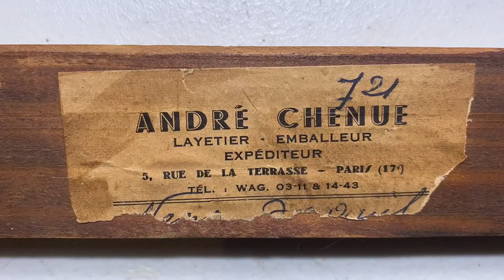Two visionary artists capture the verve and vitality of the golden days of Philippine Modern Art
Two works by Nena Saguil — from two very different periods in her trajectory -- have made their way to The Spectacular Mid-Year Auction. Peace & Plenty is a rare, covetable piece by the artist and showcases how the modernists reinvented the wheel by going against the dominant traditional standards of beauty spearheaded by Amorsolo. While the bold Poetry of the Night captures a romantic evening in Paris and presages her eventual adoption of her cosmic abstractions.

Jerry Elizalde Navarro is the Philippine National Artist who dared to push the boundaries of his art through experimentations in color, abstraction, and material. The Silver and Golden Machine is a work that encapsulates the well-calculated elegance of the mechanical apparatus, embodying the promise attributed to technological advancements that was prevalent during the era; while the 1993 piece Of Griffins and Gargoyles, from the Don Geny Lopez collection, continues the spirit of innovation that was ignited during the 50s and 60s.

This piece is part of The Spectacular Mid-Year Auction will be happening on June 11, 2022 | 2:00 PM (GMT+8)